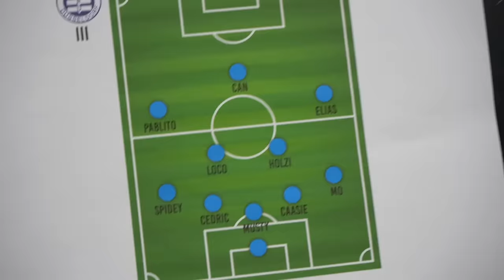UNSER ERSTES SAISON SPIEL! ALLES LÄUFT SCHIEF...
So kann man doch mal in die Saison starten... 😂

► Private Links ◀︎